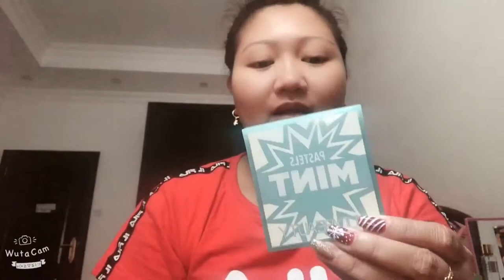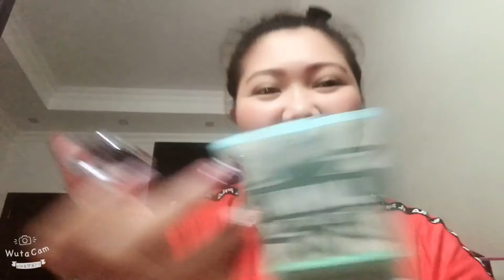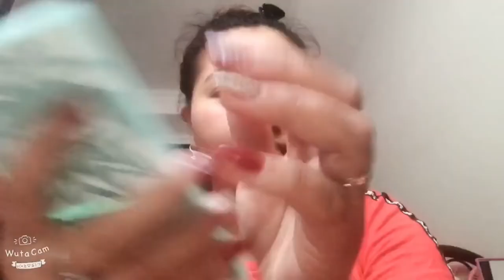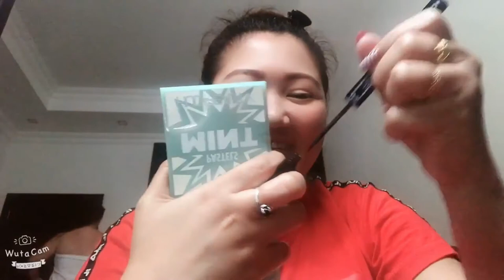CHRISTMAS MAKE UP I Merle's Channel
Hello Abangers!

Vlog tittle: CHRISTMAS MAKE UP I Merle's Channel

*Music
Are you looking a music for your videos?